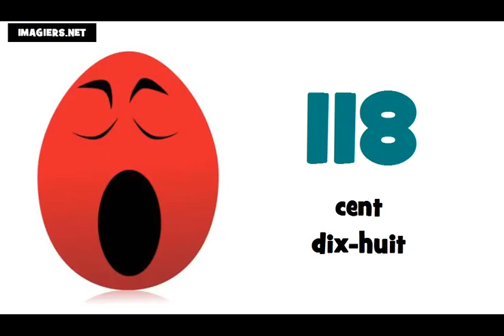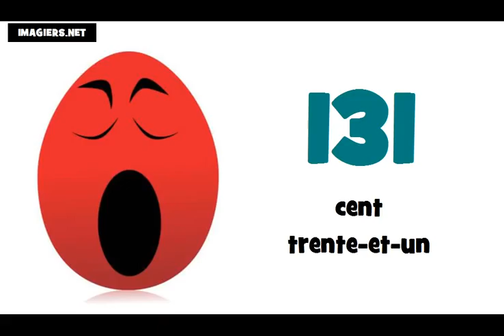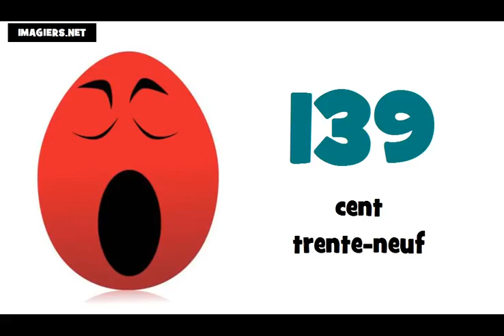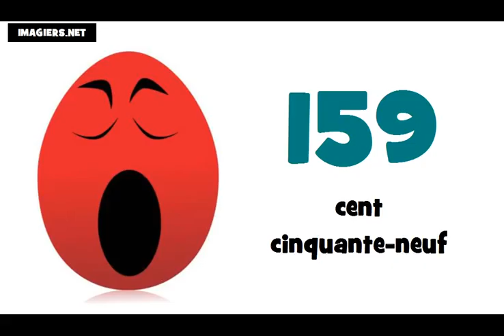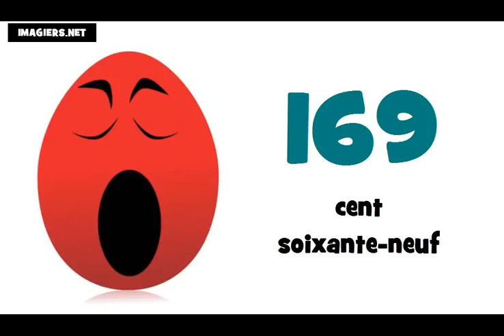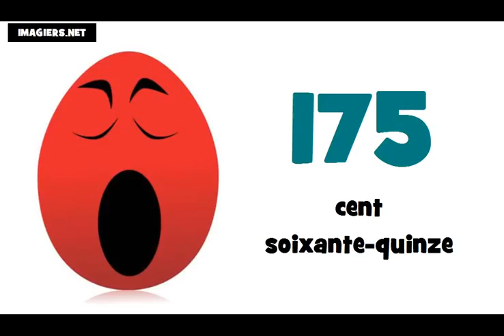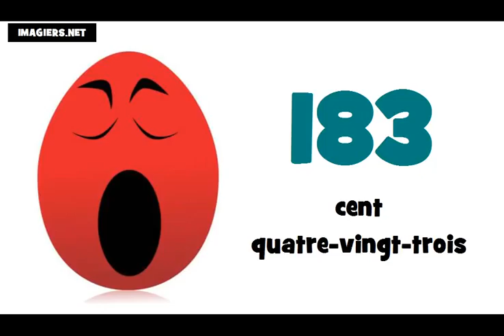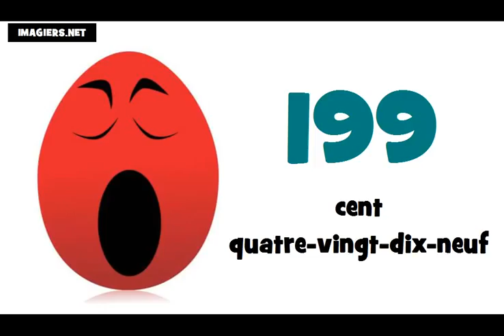Ucam Francuski # Francuski brojevi od 100 do 200